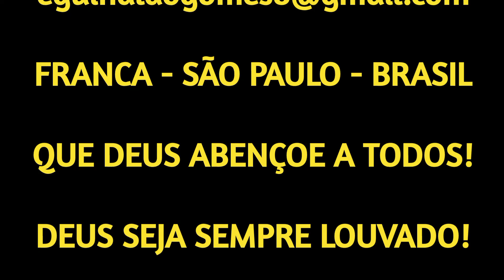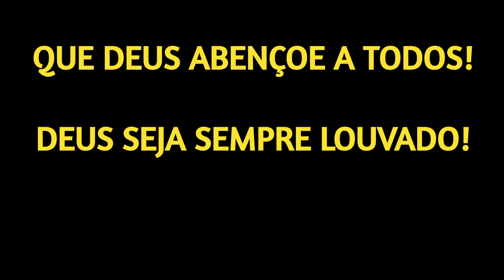A LIÇÃO DA TARTARUGA - O APRENDIZADO DO MENINO VÍTOR - PALAVRAS DE SABEDORIA PARA REFLETIRMOS